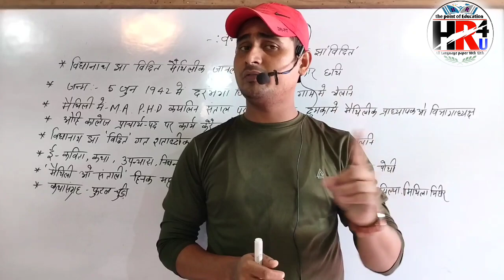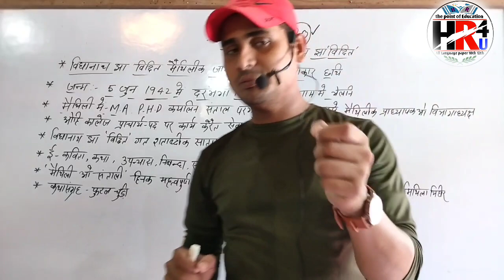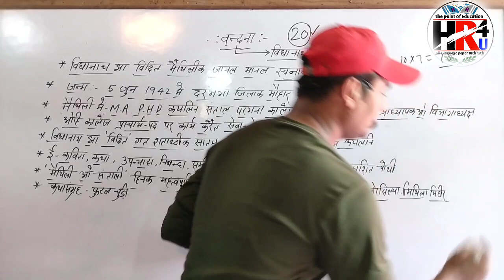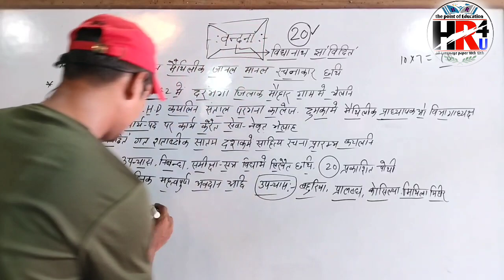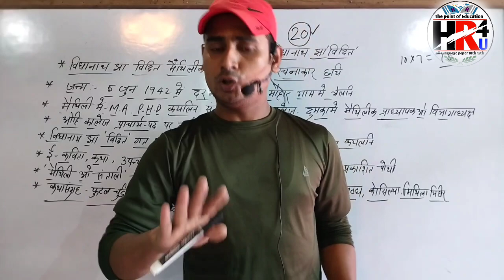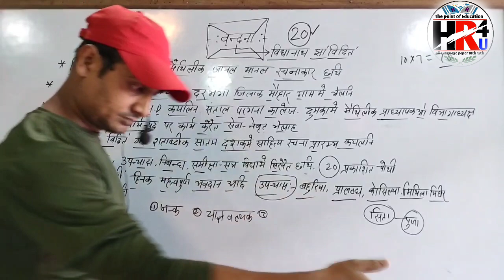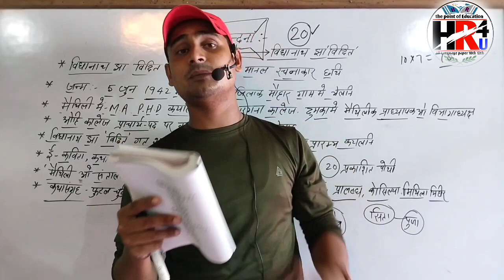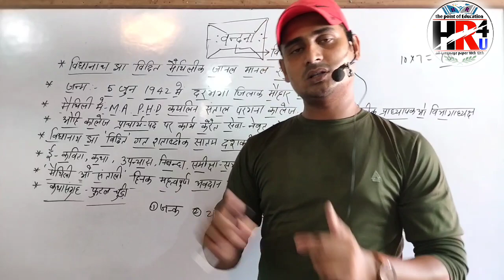10th मैथिली Chapter 20 वंदना | बिहार बोर्ड 10th Maithili प्रश्न उत्तर के साथ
10th मैथिली Chapter 20 वंदना | बिहार बोर्ड 10th Maithili प्रश्न उत्तर के साथ

उर्दू हिन्दी objective ka link

उर्दू कवायद का पूरा video ka link

Class 10th Hindi vyakaran all videos link

Class 10th urdu all chapter playlist link

Class 10th Hindi all chapter play list link

10th ,हिंदी book, हिंदी व्याकरण  ऊर्दू book ऊर्दू क़वायद की पूरी तैयारी आपको कराई जाएगी
औऱ
12th हिंदी,उर्फ,इंग्लिश,हिस्ट्री,पोलिटिकल ,यानी पूरा subjets पढ़ाया जाएगा